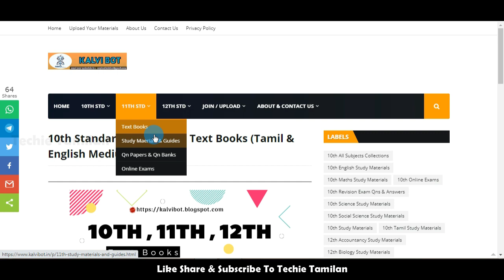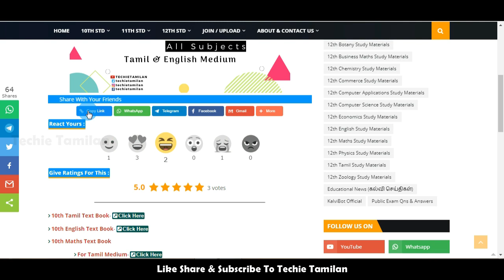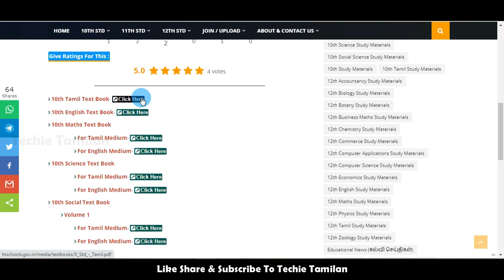10th All Subjects Text Books (New Syllabus)